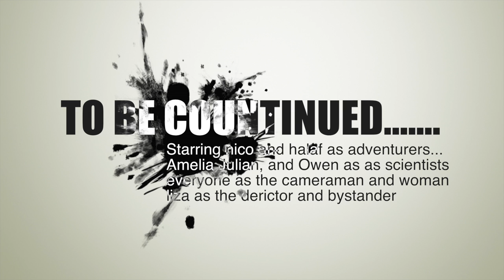Invasive Terminators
From our Wild Tales Youth Ecology camp, August 2017.

This video and program is supported in part by a grant from the Somerville Arts Council, a local agency supported by the Massachusetts Cultural Council.